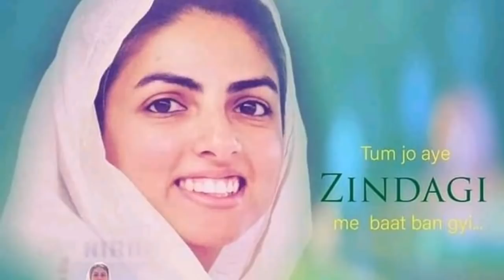लालच ना किया होता तो बहुत अच्छा फल मिलता || बहुत खूबसूरत साखी || Anmol Saakhiyan